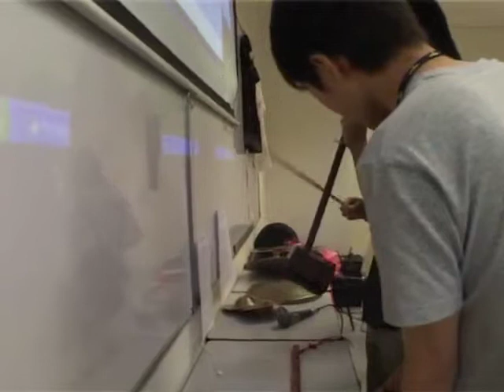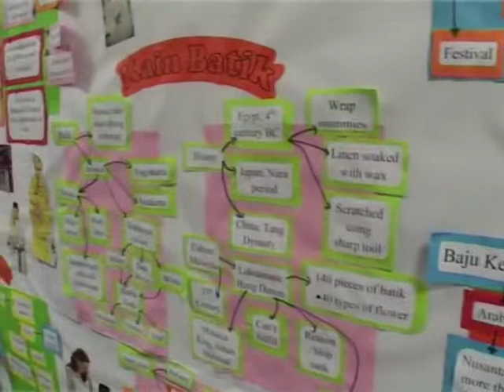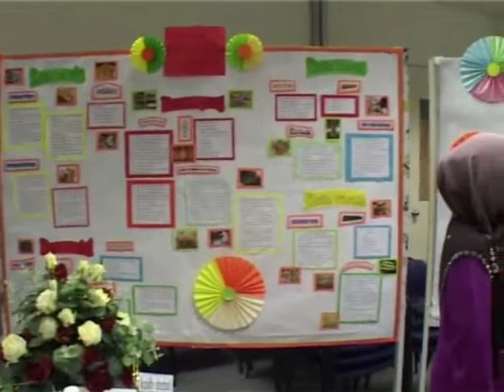Cultural Exhibition 12 September 2013